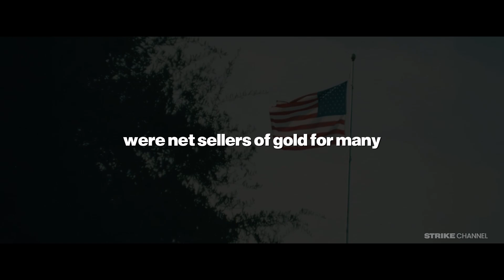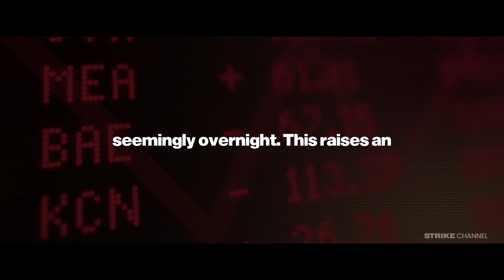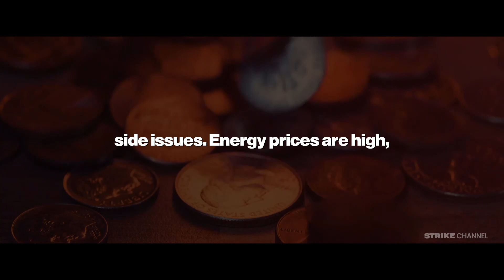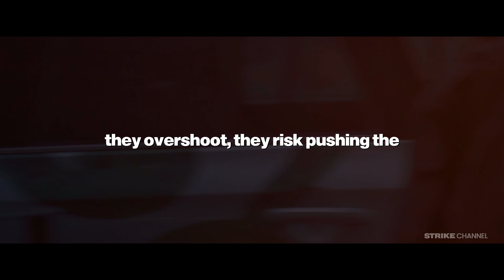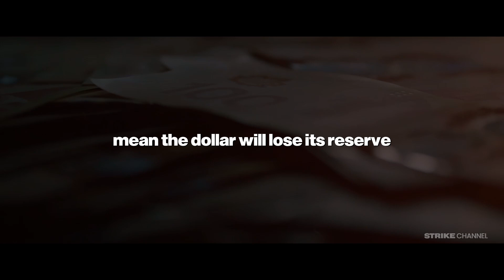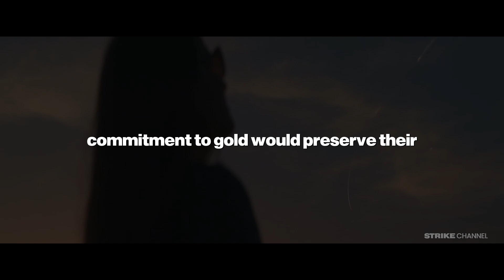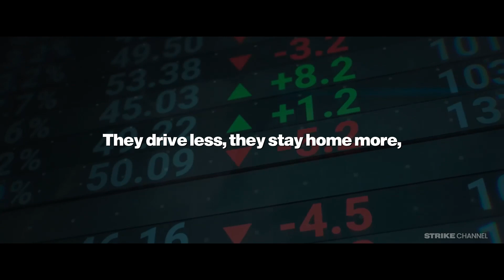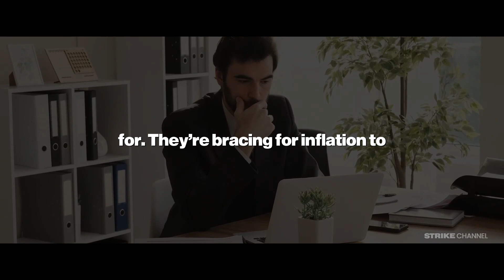What Central Banks Are Hiding From YOU About Gold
Central banks around the world are quietly hoarding record amounts of gold—but why? What are they preparing for, and what does this mean for you? In this video, we dive deep into the hidden strategies central banks don’t want you to know about. From inflation and geopolitical tensions to a looming economic crisis, find out why gold is becoming the ultimate safety net and how this could impact your financial future. Should you be following their lead? Watch to uncover the secrets behind the gold rush happening right now!

Welcome to Strike, your go-to channel for all things related to business, finance, and economics. Our mission is to provide you with the latest news, insights, and analysis on the world of business and finance, helping you stay informed and make informed decisions.